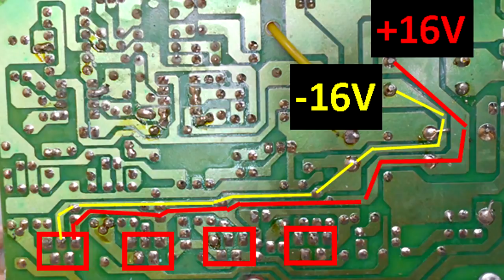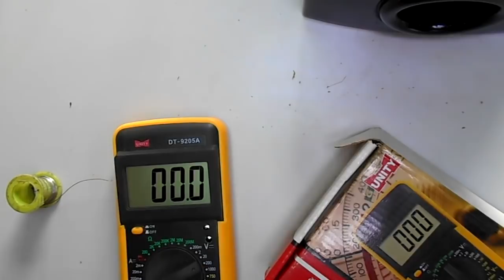Complete Home Theater Repairing Tutorial - Step By Step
In this video I will show you step by step guide to repair home theater and i am sure by going through this video you will be able to repair any home theater easily.

1---Buy soldering iron

2--Buy 60W Soldering Iron With Adjustable Temperature And 5 Bits Of Different Shapes

3--Buy Lista Gnrc_4 Helping 3Rd Hand Tool Jewelry Repair Soldering Iron Stand With Clamp Magnifying Glass

4--Buy Hi-Watt 9v Battery (Set of 10)

5--Buy Generic 40 Watt Hot Melt Glue Gun with 5 Pieces Glue Sticks Free

6--Buy Pgsa2Z Science Projects Kit For DIYToy Motor,9V Battery, Mini 4Wing Fan,9V Battery Snap,Swichs,& LEDs (5Pcs Each)

7--Buy Justec 25 In 1 Repair Opening Tool Kit - Pentalobe Torx Phillips Screwdriver For Electronic Devices

8--Buy Inditrust Quick 900 3-in-1 SMD Rework Station hot air gun with 12W Micro Soldering iron with 5v Dc Output

9--Buy Generic 2Pcs DC6V To 9V Motor - Mini Motor - For Toys DIY Projects

10--Buy Hao Yue D830D Digital Multimeter LCD AC DC Measuring Voltag

11--Buy Mextech MAS830L 3 Digit, 1999 Counts, 600 AC/DC Voltage Digital Multimeter

12--Buy Generic 10PCS TDA2030A

13--Buy power track 30 W 5.1 Stereo Hi-Fi Amplifier Board with 250 W

14--Buy Genius STK4141 Power Amplifier Board, 5.1 (6 Ch), 1200 Watt Power Amplifier Kit, for Home Theater

15--Buy Salcon Electronics Hi-Fi 5.1 Pre Amp Kit Audio PreAmp Board Kit Prologic Decoder Board

16--Buy Soumik Electricals 4.1 ch Home Theater Kit